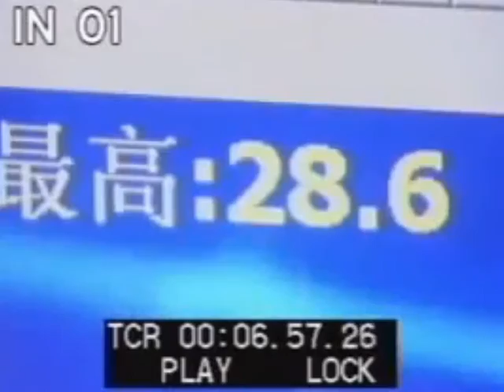History of Medicine Project: SARS EPIDEMIC.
Lena Yin, Jamie Taylor, Jade Haxton, Brandon d'Entremont, Ethan Lawrance, 陳曉漫, Deniz Divanli